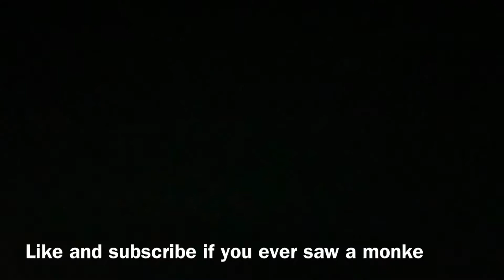STONE SWORD IS BETTER THAN RAGEBLADE?!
COMBO BOIIISSS